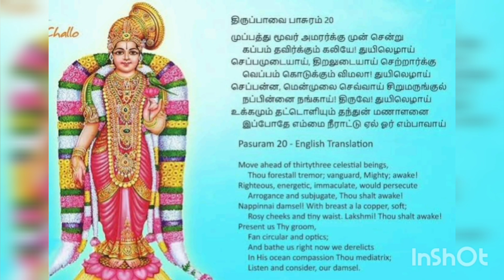Dhinamum oru Thiruppavai day 20 Muppathu moovar by sricharan